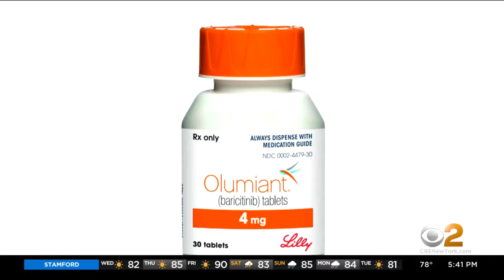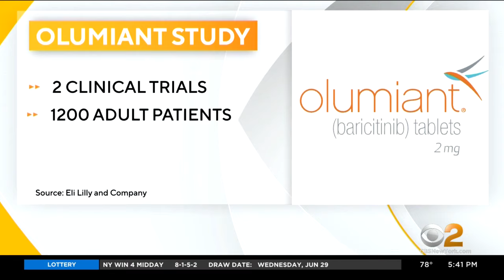FDA approves first-of-its-kind treatment for severe alopecia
The FDA has approved a first-of-its-kind treatment for severe alopecia. The autoimmune disorder causes people to lose their hair, sometimes permanently. Trinity Chavez reports for CBS2.